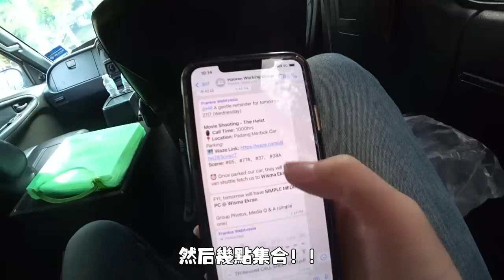林德荣和李国煌打起来了！发财联盟电影背后不为人知的一面！！！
辉哥 林德荣 李国煌 颜薇恩 暴牙菇 新加坡vs马来西亚 艺人背后不为人知的一面，拍给你们看 哈哈，电影发财联盟背后拍摄时他们私底下真的完全不一样 LOL